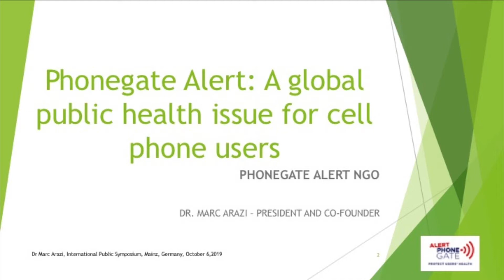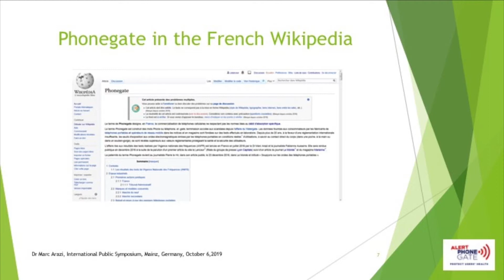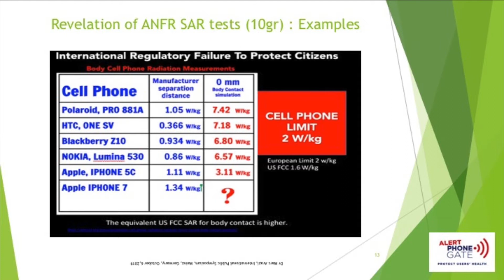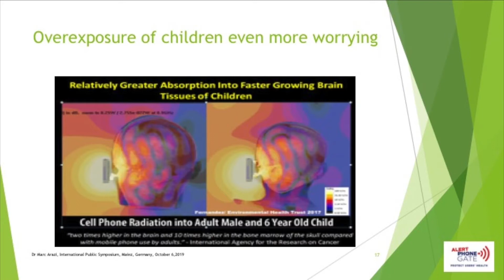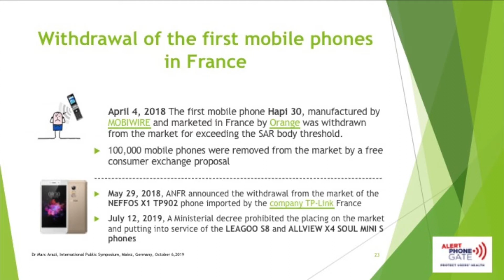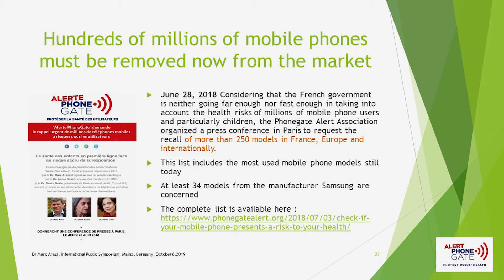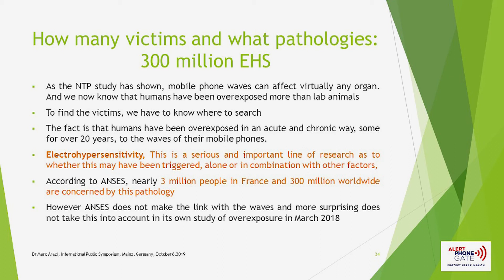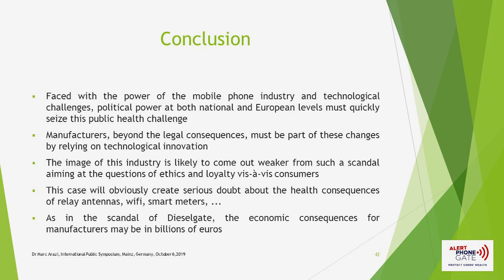Dr. med. Marc Arazi – Alert Phonegate: ein globales Gesundheitsproblem für Handynutzer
Aus der Vortragsreihe des internationalen Symposiums "Biologische Wirkungen des Mobilfunks"